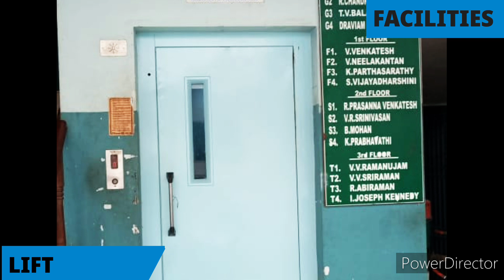PID 144/RESIDENTIAL 2BHK FLAT IN SALIGRAMAM/1300 SQFT/85 L WITH COVERED CAR PARKING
Bank  Auction Sale Property

RESIDENTIAL APARTMENT

2 BHK Flat sale
*SSR PANKAJAM TOWERS Apartment*
*SALIGRAMAM*

Built-up area 1300sqft
UDS 504sqft
2 bedroom flat

G+4 Floors
 flats available for sale IN Third floor

33 feet road
Car parking
Possession vacant

*Each flat  Sale Rs    85,00000/-*

EMD date  (10%)
*Auction date   (15%)*

Balance 75% in next 15 days

If yIf you Interested kindly contact
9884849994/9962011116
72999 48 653